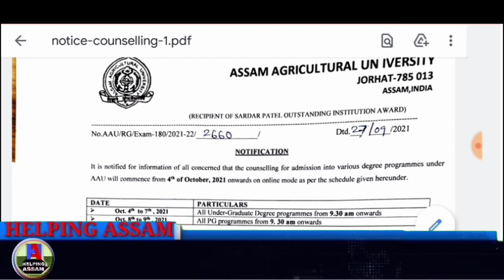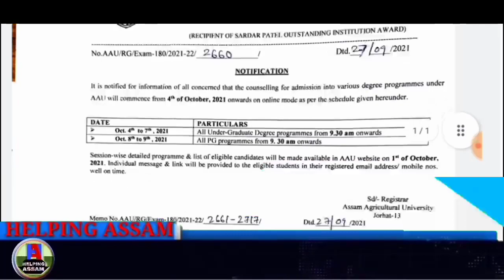AAU Counseling Dates? Admission into various UG/PG Degree Programmes 2021-22 | Notification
Notification on the First Counselling for Admission Into Various Degree Programmes Under Assam Agricultural University Jorhat.

Assam Agricultural University Admission 2021-22

Books (Agriculture and Veterinary Science)

Best NEET Preparation Books
Biology:

Best Books for Preparation
BSc Nursing
D. Pharm
Indian Army Military Nursing

Items I had Used & Recommend to You

Selfie Sticks

Chest Belt

Helmet Mount

Asus Laptop

Wireless Mouse

Bluetooth Wireless Earphone

Wired Earphone